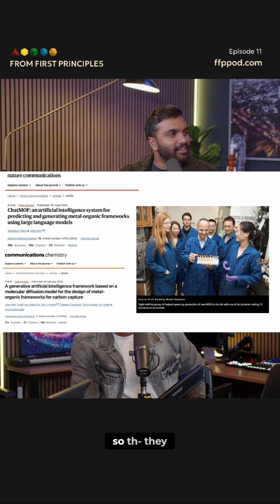AI Is Revolutionizing Science: Faster Discoveries & Less Cost!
Metal-organic frameworks are revolutionizing chemistry. AI is now helping design custom molecules, accelerating research and discovery. This porous material can filter carbon dioxide and more.